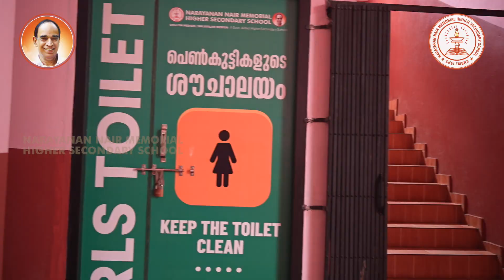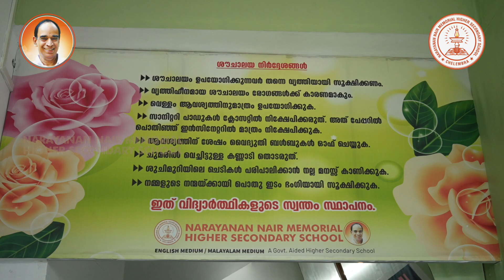NNMHSS CHELEMBRA , ADVANCED GIRLS WASHROOM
*നല്ല ആരോഗ്യത്തിന് വൃത്തിയുള്ള ശൗചാലയം.* വിദ്യാർത്ഥികളുടെ ആരോഗ്യം വിദ്യാലയങ്ങളുടെ ഉത്തരവാദിത്വം . ഈ ഉത്തരവാദിത്വം ഏറ്റെടുത്തുകൊണ്ട് ചേലേമ്പ്ര നാരായണൻ നായർ മെമ്മോറിയൽ ഹയർ സെക്കൻഡറി സ്കൂളിൽ അത്യാധുനിക സൗകര്യങ്ങളോടെ  പെൺകുട്ടികൾക്കായി പുതിയ ശൗചാലയം ഇന്ന് (07/11/2023) തുറന്നു .